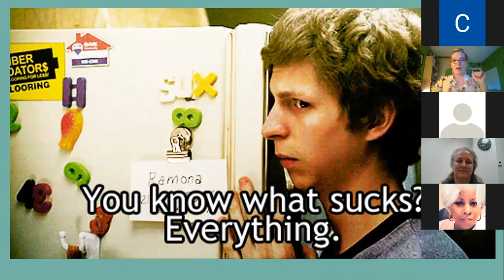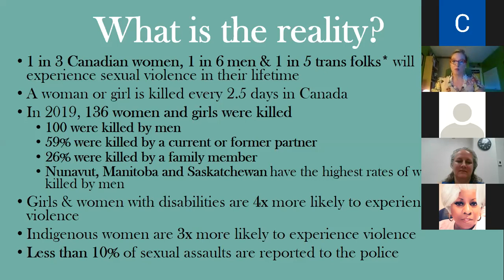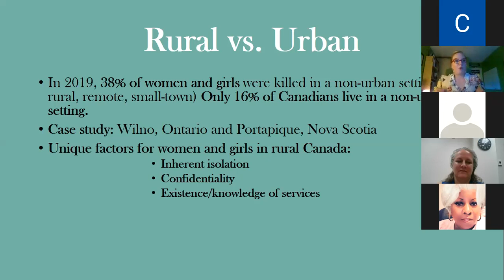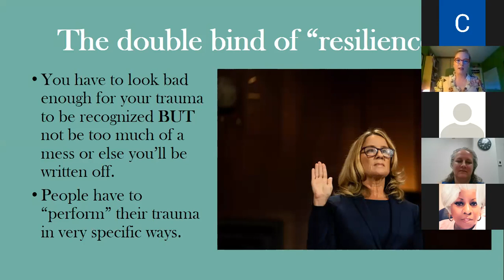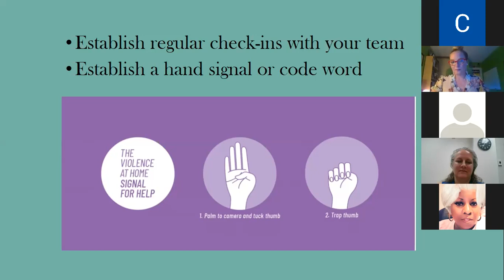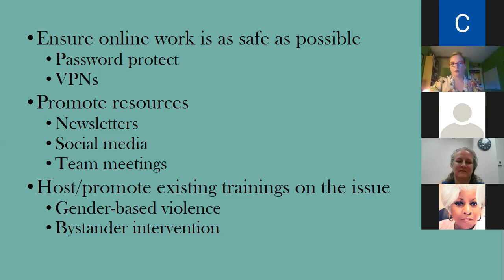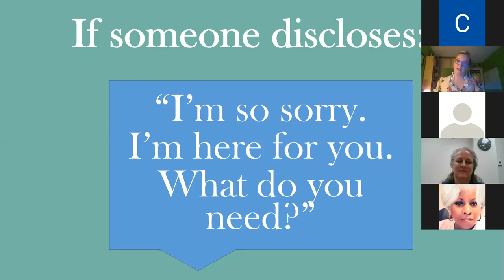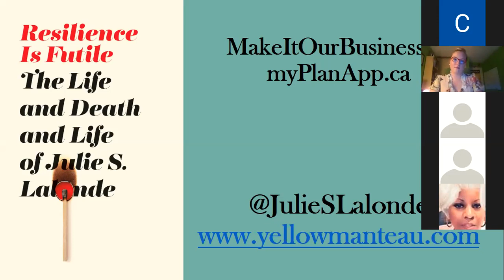NCR webinar: domestic violence